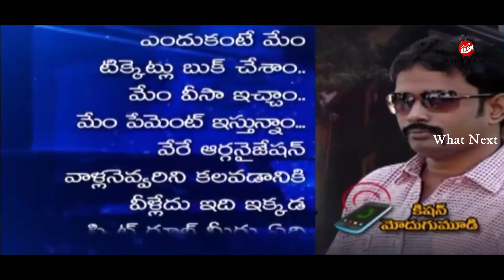తెలుగు సిని పరిశ్రమలో మరో సంచలనం || by What Next tv || Politics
in cini industry sex racket